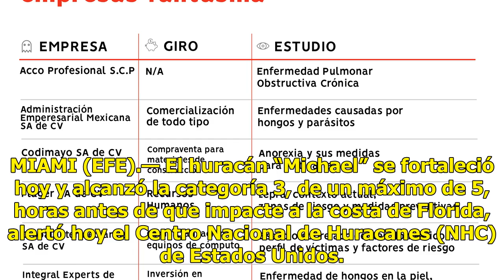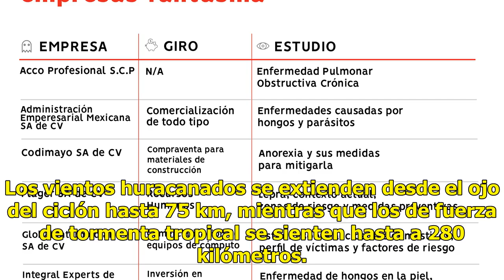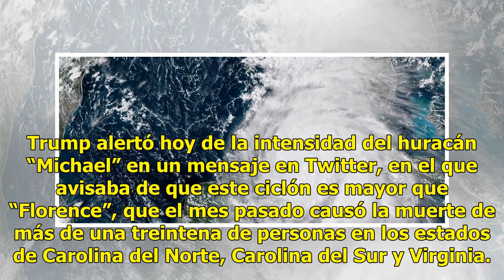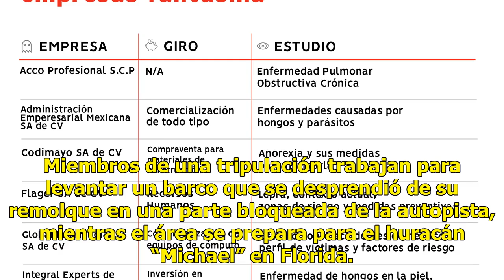Huracán "Michael" avanza hacia la costa de Florida - El Diario de Yucatán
MIAMI (EFE).— El huracán “Michael” se fortaleció hoy y alcanzó la categoría 3, de un máximo de 5, horas antes de que impacte a la costa de Florida, alertó hoy el Centro Nacional de Huracanes (NHC) de Estados Unidos. “Michael” se fortaleció, con vientos máximos sostenidos de 195 kilómetros por hora, ...